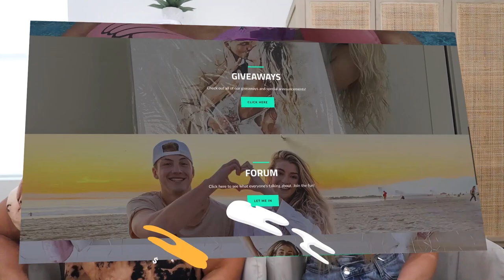BIRTHDAY SURPRISE SHE WILL NEVER FORGET!! *BEST BIRTHDAY SURPRISE EVER*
Katie bs birthday surprise!